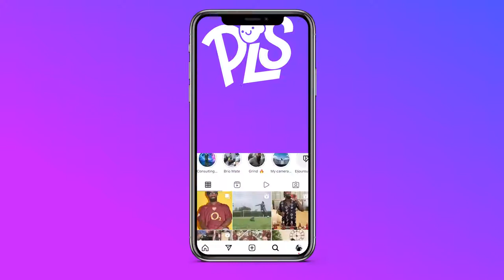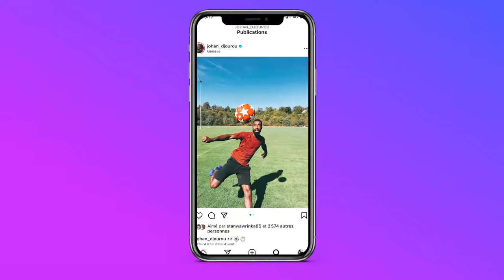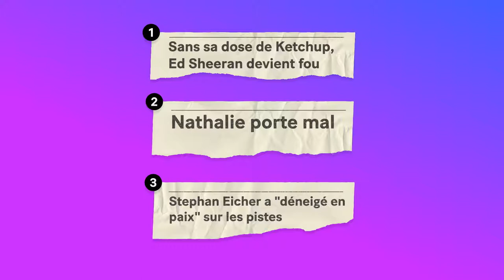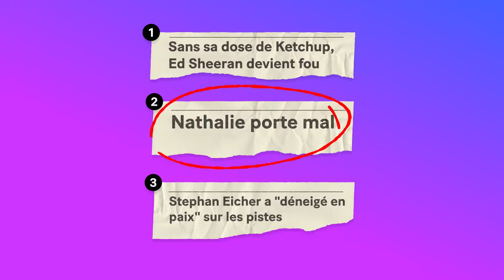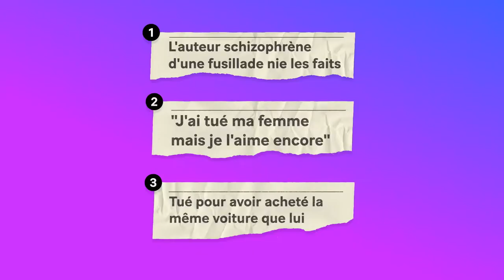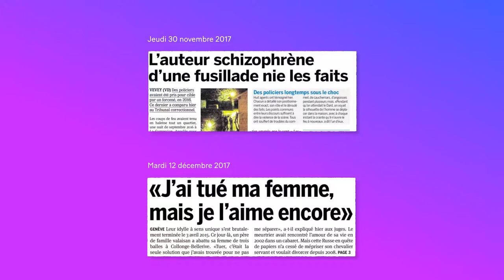PÉNARD LE SAMEDI EP.10 - JOHAN DJOUROU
Dans ce nouvel épisode de Pénard Le Samedi, Johan Djourou revient sur sa carrière de footballeur et nous parle de son podcast « Face au miroir » qui paraitra sur 20 minutes chaque samedi durant tout l’été.